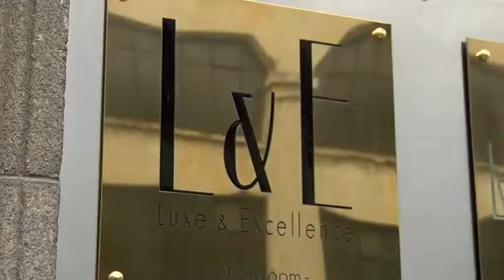Luxe et excellence made Limousin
Créée en 2010, l’association « Luxe et Excellence » a pour objectif de mettre en lumière, à l’échelon national et international, tous les talents et les savoir-faire des entreprises du luxe du Limousin.  Au 4 boulevard de Fleurus à Limoges vient de s'ouvrir au public la galerie et show-room de l'association.  Dans ce lieu de découverte et de transmission, les adhérents, la plupart labellisés EPV&nbsp; (Entreprises du patrimoine vivant), se partagent entre l'univers de la personne avec, Lou Kasatché, C 2000, Création Ratinaud, Daguet, Groupe Sothys, Agnelle, Chapal, Franck Tioni, Chéri Bibi, Sellerie Fleur de Lys, et l'univers de la maison avec, Atelier Pinton, Vitraux Guinot, Galerie Christel, Ecart International, D'Argentat, Crespin, Pasacal Joulin.  Visite avec Bernard Blaizeau le président + d'infos